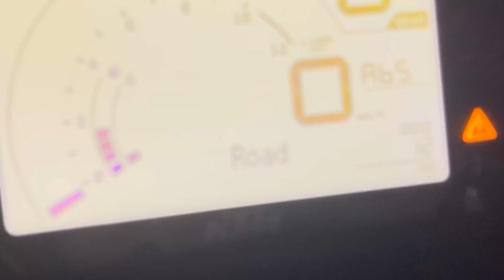TAKING DELIVERY OF KTM RC 200 in 2022 | ACCIDENT OF KTM RC 200 2022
Hey Guys,
So as you know our friend's KTM RC 200 had been in an accident but luckily he got it's insurance claim. So almost after a month, he got his bike back, totally renewed and we all went with him for taking it's delivery at KTM East Delhi service center.
So all the KTM RC 200 lovers, if you want to know how to get the insurance claim on your damaged bike, this vlog will give you all the details on this topic and other related information as well.

And if you haven't watched the previous part of this vlog, tap on this link and watch it here: